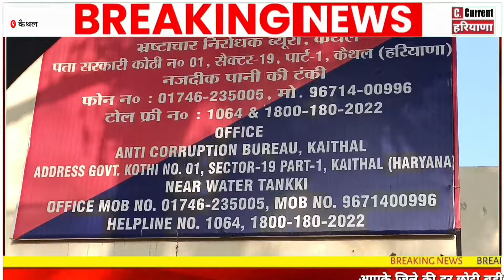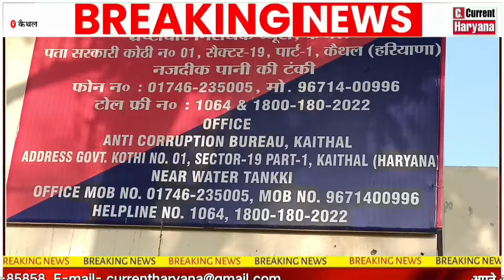कैथल 4.40 करोड़ के घोटाले में सहकारी समिति का असिस्टेंट रजिस्ट्रार गिरफ्तार!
एंटी करप्शन ब्यूरो ने की बड़ी करवाई,असिस्टेंट रजिस्ट्रार जितेंद्र शर्मा गिरफ्तार
Assistant registrar of cooperative society arrested in Kaithal Rs 4.40 crore scam!
निडर पत्रकारिता...
Current Haryana News के साथ देखिये देश व प्रदेश के हर नये मुद्दों की सभी महत्वपूर्ण और बड़ी खबरें। क्योंकि हमारी टैग लाईन निडर पत्रकारिता है जो निडरता से खबरों को पेश करता है,YouTube पर आपके अपने Current Haryana News चैनल को Subscribe करें, Facebook पर Page को like करें।
Naseeb Saini ,Masters in Journalism
( Chief Editor at Current Haryana News )